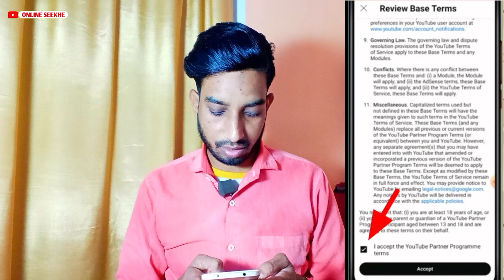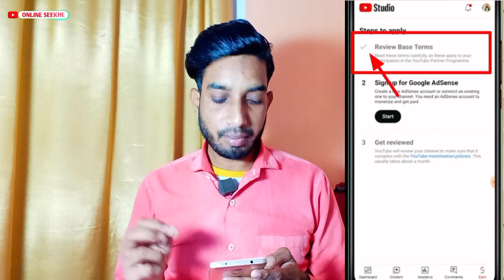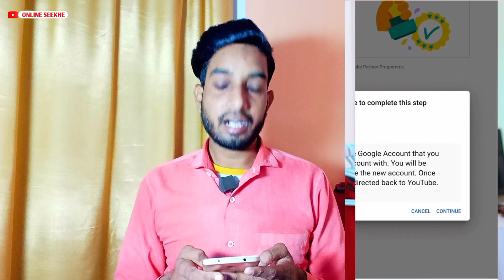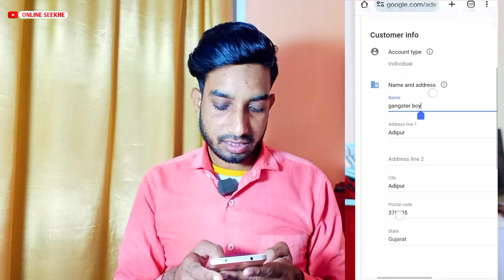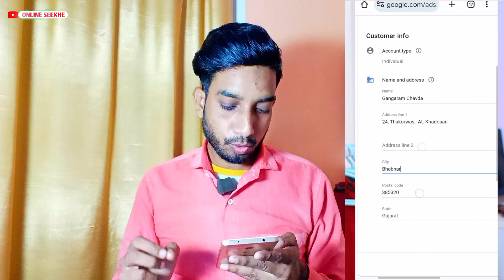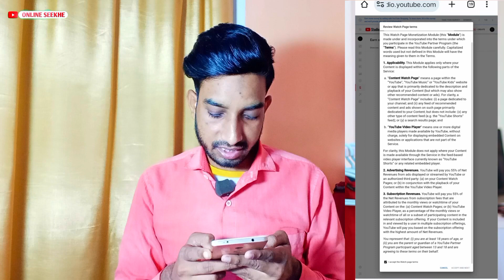Channel monetize kaise kare | How to apply youtube channel for monetization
How to Apply For Monetization in 2024 |
Monetization Ke Liye Apply Kaise Kare

COVER TOPICS
Channel monetize kaise kare
How to apply youtube channel for monetization
youtube monetization
Online seekhe